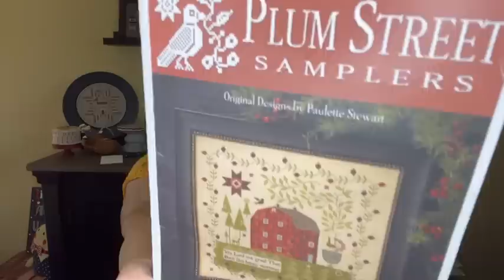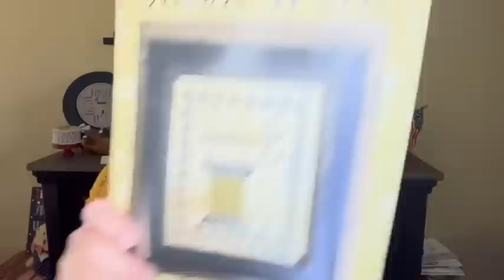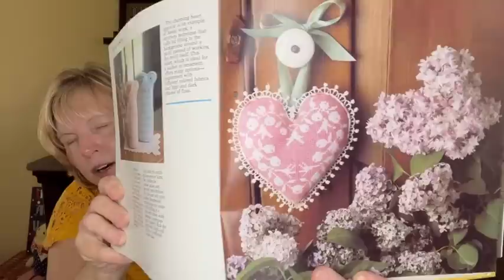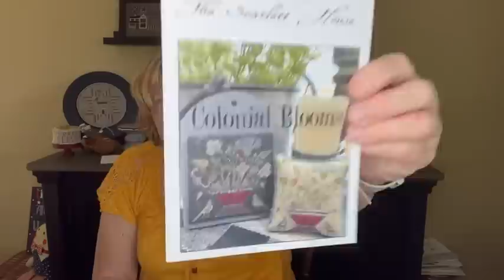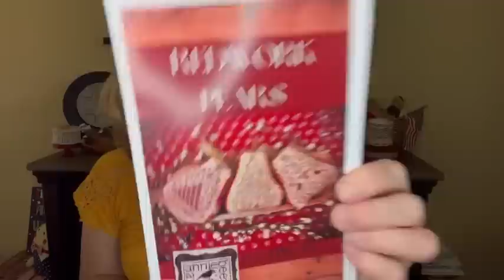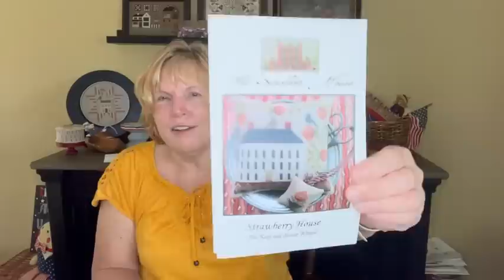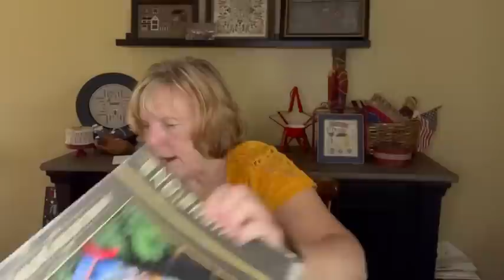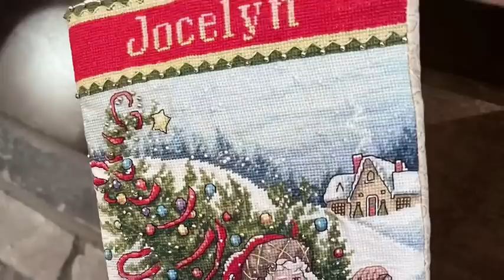FlossTube 91: Epic Major Finish, Solving Finishing Problem, & Other Finishes & WIPs!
Join the SAL to honor Leanne and other special friendships by starting a new piece on August 24th and tagging your piece on Instagram with leanneslegacy

This video is filled with finishes, some FOs and also update on other WIPs.